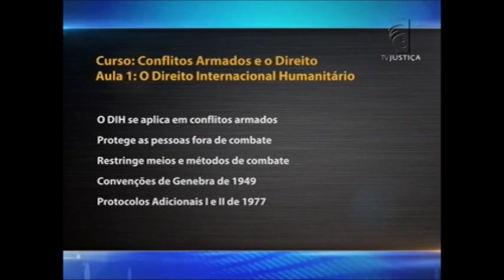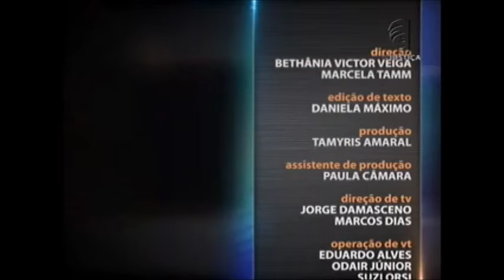Saber Direito Aula - Direito Internacional Humanitário - aula 1 (09/11/15)